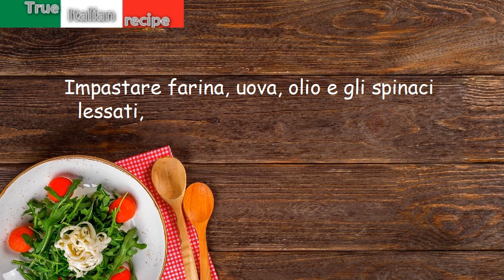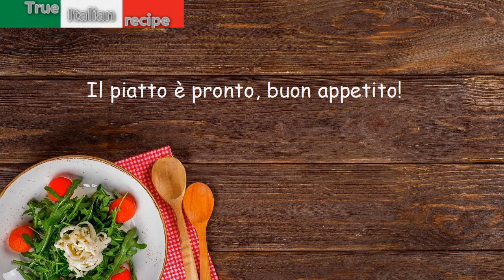Lasagne verdi alla modenese